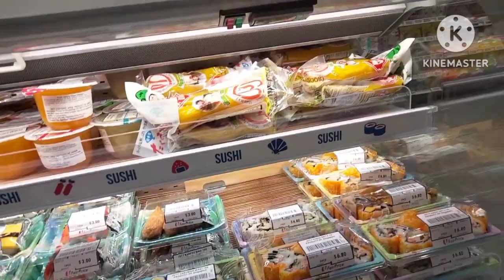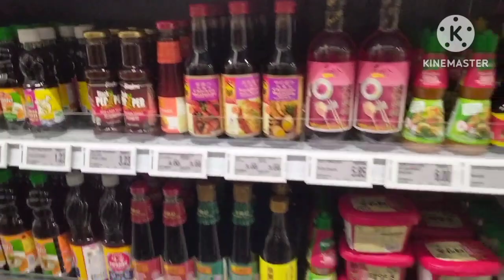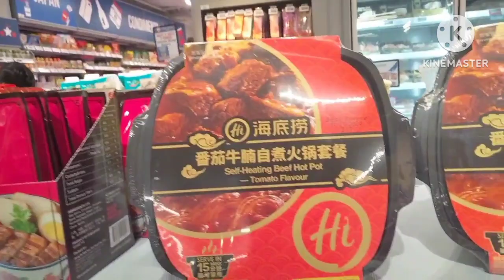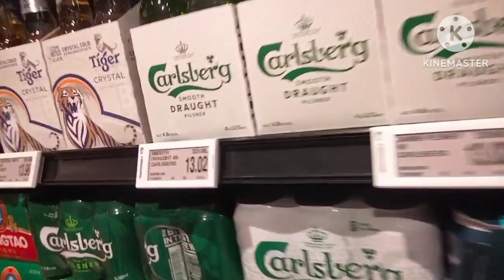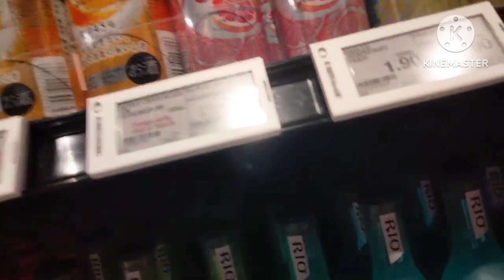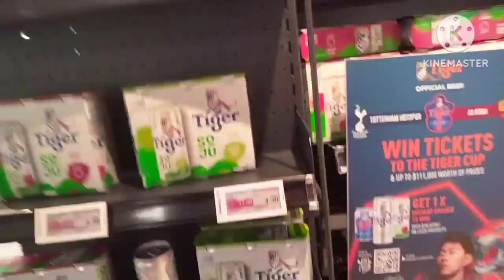bigalang napasugod sa fair price KC walang maluto na ulam para sa pananghalian